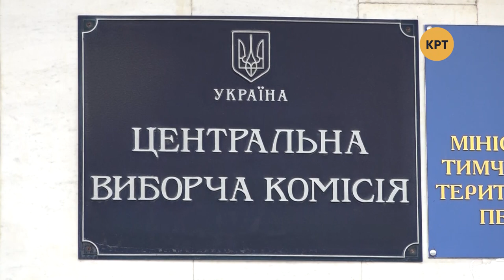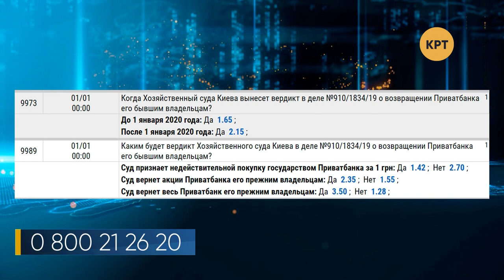Состоится ли встреча Зеленского с Путиным? – Прайм. Аналитика с Коцабой // 25.11.2019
Пункты пропуска на Донбассе переходят на зимний режим работы. Украинцы поддерживают переговоры Зеленского с Путиным. В Украине началась регистрация кандидатов на местные выборы в ОТГ. События обсудил ведущий Руслан Коцаба с политологом-международником Антоном Кучухидзе и политологом Екатериной Одарченко.

Распространи это видео!